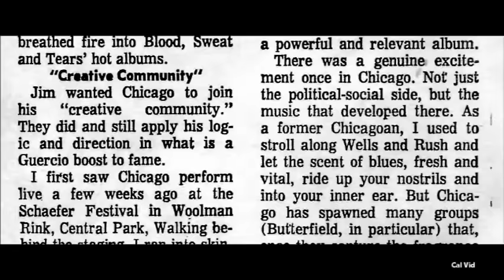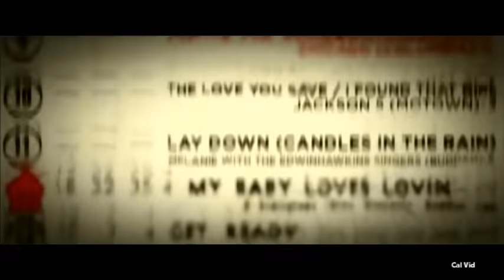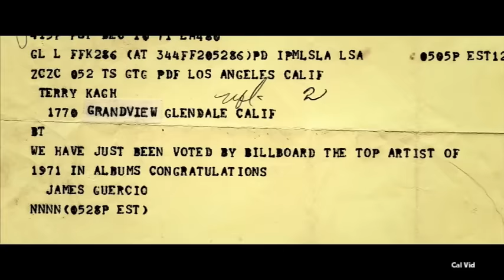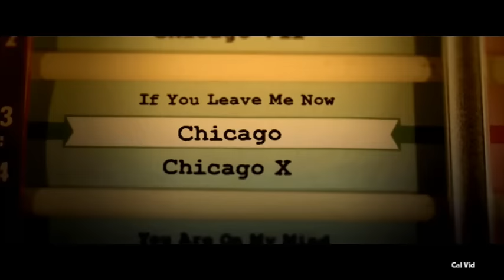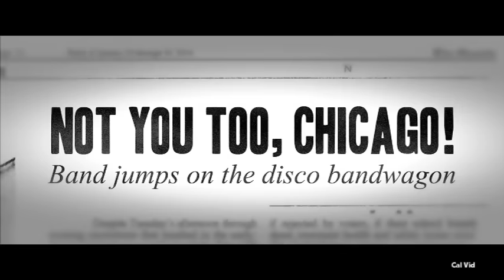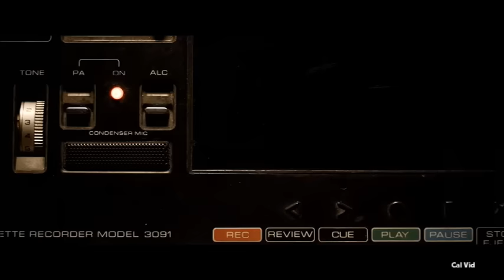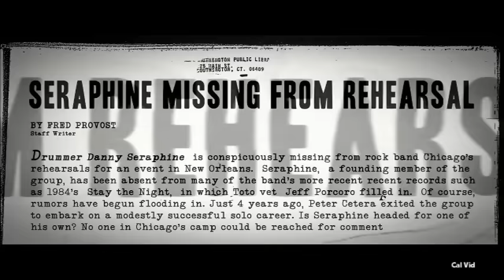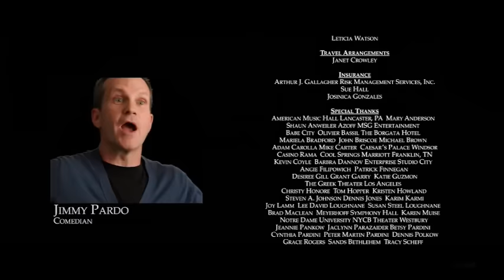History of Chicago (Band) Now More Than Ever Documentary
1. Introduction (2002 Remaster) Chicago  7:14
2. Does Anybody Really Know Chicago  14:37
3. Listen (2002 Remaster) Chicago 18:15
4. It Better End Soon (4th Movement) (Remaster) Chicago  19:30
5. Ballet For A Girl In Buchannon (Make Me Smile)/So Much To Say, So Much To Give Chicago  22:33
6. 25 Or 6 To 4 Chicago  30:25
7. Free Chicago  33:25
8. It Better End Soon: 4th Movement (Preach) (Live at Carnegie Hall, New York, NY, 4/8/1971) Chicago  37:53
9. Feelin' Stronger Every Day Chicago  38:48
10. Saturday in the Park (Live in Japan 1972) Chicago  39:54
11. Just You And Me Chicago  44:52
12. Call on Me (2002 Remaster) Chicago  45:39
13. Harry Truman Chicago  47:49
14. If You Leave Me Now (2012 Remaster) Chicago  50:56
15. Run Away (2003 Remaster) Chicago 1:03:04
16. Reruns (2003 Remaster) Chicago  1:03:56
17. Street Player (Dance Mix) Chicago  1:05:18
18. Thunder and Lightning (2003 Remaster) Chicago  1:06:55
19. Chains (2009 Remaster) Chicago  1:12:05
20. Hard to Say I'm Sorry / Get Away (2005 Remaster) Chicago  1:13:48
21. 25 or 6 to 4 Chicago  1:22:17
22. Will You Still Love Me? Chicago  1:24:16
23. Nothin's Gonna Stop Us Now (2009 Remaster) Chicago  1:24:57
24. Saturday in the Park (Live at the Rock and Roll Hall of Fame) Chicago  1:40:21
25. Movin' In (2002 Remaster) Chicago  1:46:03
...are the songs featured on "Now More Than Ever: The History of Chicago." From their Windy City roots through their rise to the top of the charts, Chicago's success is legendary. Find out how this "rock and roll band with horns" became one of the best-selling groups of all time in CNN Films' music documentary.

Now More Than Ever: The History of Chicago is the unbelievable true story of the rock band Chicago. Spanning nearly 50 years from 1967 to the present day, it highlights a band that has sold over 100 million records and has never taken a year off of touring, still playing well over 100 shows a year.